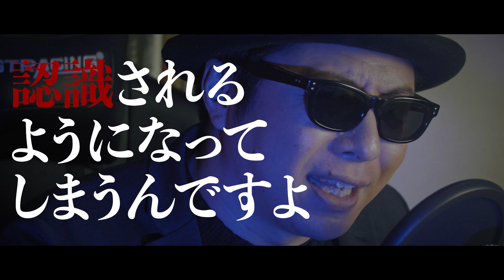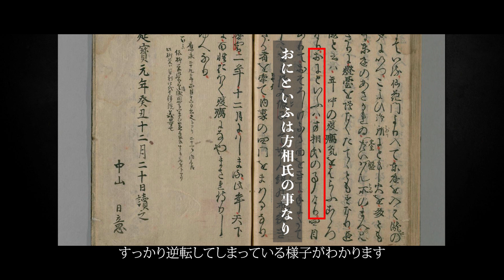【妖怪図鑑】魍魎を狩る鬼神「方相氏」- 節分の由来「追儺」の儀式 | HOUSOUSHI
日本には、魅力的な妖怪たちが多く存在するー
妖怪文化や怪奇幻想の物語を紹介、発信していくチャンネルです。

今回は節分の行事のもとになったとされる、鬼追いの儀式「追儺」と、「追儺」の儀式で活躍した鬼神「方相氏」についてのお話。対鬼のエキスパートである「方相氏」ですが、時代が変わるごとにその役割が変わっていってしまい…！？

参考文献：
・Gras Alexandre「追儺における呪文の名称と方相氏の役割の変化について」『言葉と文化』名古屋大学大学院 国際言語文化研究科 日本言語文化専攻（2004）
・飯島吉晴「節分と節供の民俗」『古事 : 天理大学考古学・民俗学研究室紀要』天理大学文学部歴史文化学科考古学・民俗学専攻（2011）
・中村 茂子「追儺・修正会結願の鬼行事　その地方的受容と展開―九州地方を中心に―」『芸能の科学 = Geinō no kagaku』（2002）
・董 雪「中日「儺」文化小論」（2014）
・丁武軍「古儺文化の起源・変遷・現状 : 中国南豊と京都を事例として」『ことばと文化』 (2005)
・森貴史「追儺における鬼」『異界が口を開けるとき : 来訪神のコスモロジー』（2010）
・田中貴子『百鬼夜行の見える都市』新曜社（1994）

※当チャンネルは妖怪やお化け、怪奇現象の魅力的をわかりやすく発信していくことを目的としております。そのため厳密な学術的考証等は行っておりません。また内容・見解については諸説ございますので予めご了承ください。

冥土のミヤゲ
WIERD THINGS SHOW